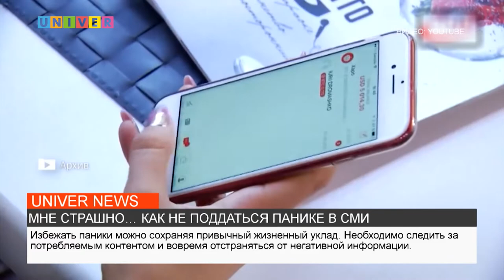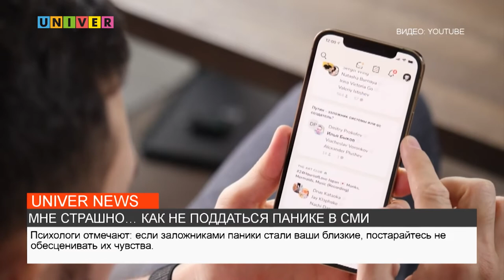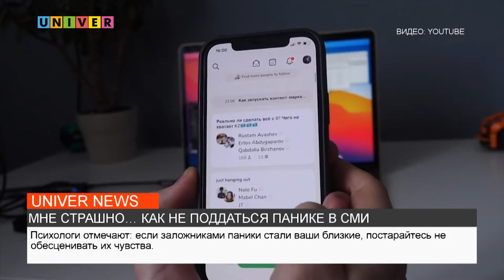НОВОСТИ КФУ от 03.03.2022